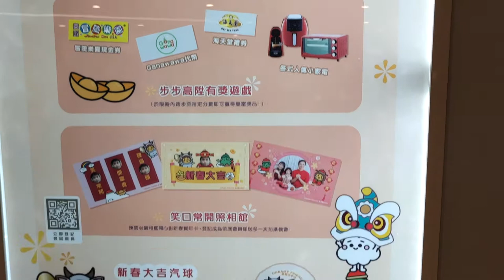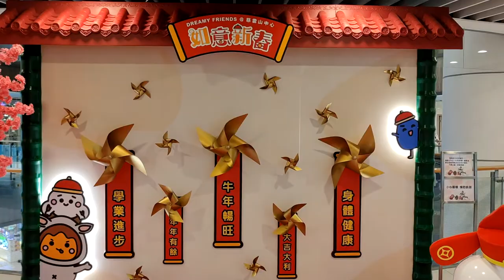「如意新春迎牛年」@慈雲山中心 (1) - 2021年02月01日